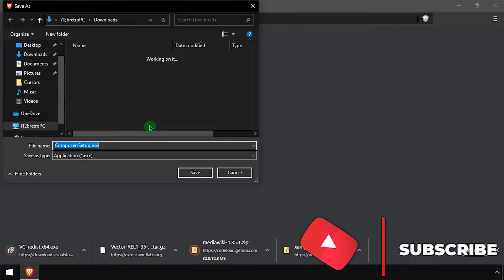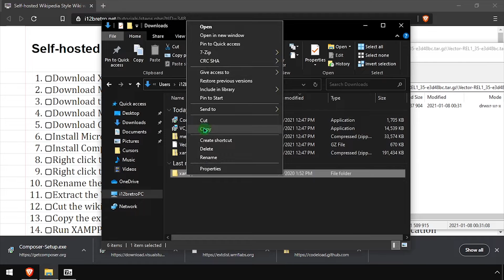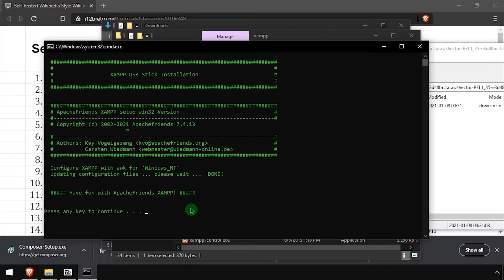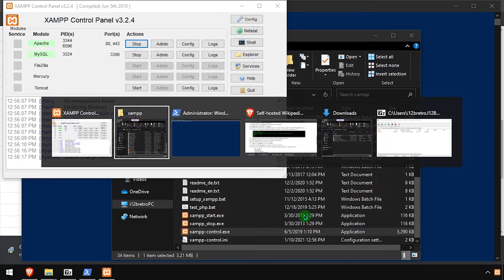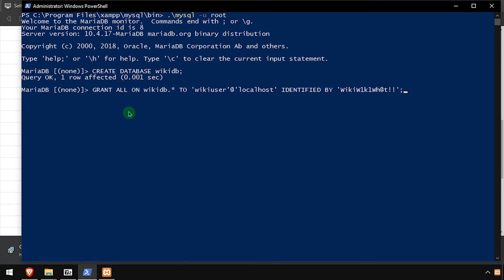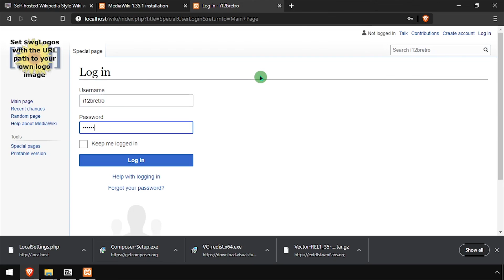Self-hosted Wikipedia Style Wiki with MediaWiki on Windows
03.
04.
   06. Install Microsoft Visual C++
   07. Right click the downloaded XAMPP .zip file ≫ Extract All...
   08. Right click the downloaded MediaWiki .zip file ≫ Extract All...
   09. Rename the extracted folder wiki
   10. Extract the Vector skin inside XAMPP/htdocs/wiki/skins
   11. Cut the wiki folder inside the XAMPP/htdocs directory
   12. Copy the extracted XAMPP directory to a safe location to run from, C:\Program Files for example
   13. Run XAMPP/setup_xampp.bat to update the configuration files with the new server location
   14. Install Composer
   15. Navigate to the XAMPP/htdocs/wiki folder ≫ Right click in the white space ≫ Open PowerShell window here...
   16. Run the following command to download dependencies
         composer i --ignore-platform-reqs
   17. Navigate to XAMPP/php and edit php.ini
   18. Find the following lines and remove the ; to uncomment them
         extension=intl
   19. Run XAMPP/xampp-control.exe
   20. Click the Start button next to Apache and MySQL
   21. Navigate to XAMPP/mysql/bin
   22. Hold the SHIFT key and right click in the white space ≫ Open PowerShell window here...
   23. Type the following in the PowerShell window to setup the mediawiki database
         .\mysql -u root
         CREATE DATABASE wikidb;
         GRANT ALL ON wikidb.* TO 'wikiuser'@'localhost' IDENTIFIED BY 'WikiW1k1Wh@t!!';
         FLUSH PRIVILEGES;
         EXIT;
         exit
24.
   25. The WikiMedia setup screen should be displayed
   26. Click the set up the wiki first link
   27. Select a language ≫ Click Continue
   28. Scroll to the bottom of the page and click Continue
   29. Enter the database host, name, username and password ≫ Click Continue
         Host: localhost
         Name: wikidb
         Username: wikiuser
         Password: WikiW1k1Wh@t!!
   30. Leave Use the same account as for installation checked and click Continue
   31. Give the Wiki a name and create an administrator username and password
   32. Uncheck the Share data about this installation with MediaWiki developers box
   33. Check the I'm bored already, just install the wiki box
   34. Click Continue and the Continue again to begin the installation
   35. After the installation completes click Continue
   36. Download the generated LocalSettings.php to the XAMPP/htdocs/wiki directory
   37. Once LocalSettings.php is in place open it in a text editor and add the following line to the bottom of the file to enable the Vector skin
         wfLoadSkin('Vector');
   38. Back in the browser click the enter your wiki link
   39. Click the Log In link at the top right
   40. Log in with the administrator account created during the installation
   41. Welcome to WikiMedia